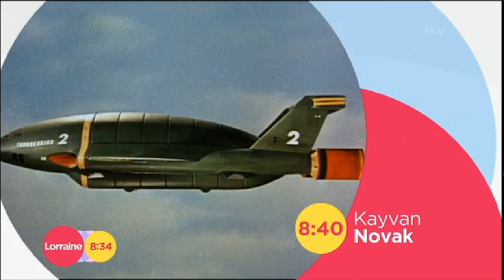Thunderbirds Are Go | Interview - Kayvan Novak on Lorraine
Kayvan Novak talks Brains with Fiona Phillips for Thunderbirds Are Go. Watch an interview with the Tracy Brothers

If your a fan of Thunderbirds Are Go & Thunderbirds, make sure you like & follow iRMG across the internet!

Thunderbirds Are Go ©ITV Studios Limited / Pukeko Pictures LP / Stirling Road Productions Limited 2015. Classic Thunderbirds™ ©ITV Entertainment Group Limited / APF Television Production / ATV. Original Series Created by Gerry & Silvia Anderson.

Why not join Fanderson - The Official Gerry Anderson Appreciation Society for access to exclusive merchandise, magazines and events.